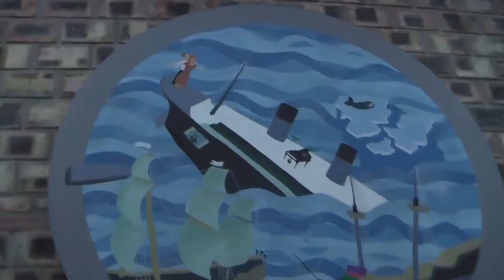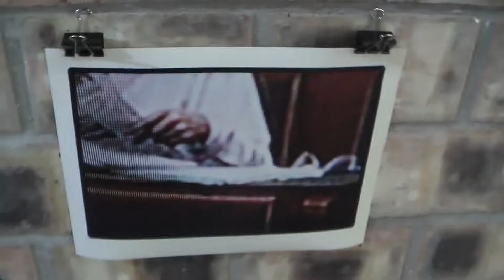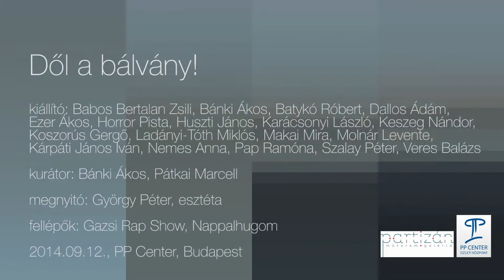DŐL A BÁLVÁNY !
Partizán Műterem és Galéria - Összefoglaló
Kiállítás & Bálvány & Fogadás
2014. szeptember 12.
A Gallery Weekend programjához a Partizán Műterem és Galéria is csatlakozott külsős helyszínként. Nyitot Műtermek és gondolatébresztő kiállítás a PP Center impozáns csarnokában.
Kiállító művészek : Babos Bertalan Zsili, Bánki Ákos, Batykó Róbert, Dallos Ádám, Ezer Ákos, Horror Pista, Huszti János, Karácsonyi László, Keszeg Nándor, Koszorús Gergő, Ladanyi-Tóth Miklós, Makai Mira, Molnár Levente, Kárpáti János Iván, Nemes Anna, Pap Ramóna, Szalay Péter, Veres Balázs
Megnyitotta: György Péter
Kurátor: Bánki Ákos
Videó:Batka Annamária
Fellépők: Gazsi Rap Show, Nappalhugom ( Oltai Kata&Vida Vera)
Partizán Műterem és Galéria
PP Center Üzleti Központ
Budapest, 1033 Szentendrei út 95.